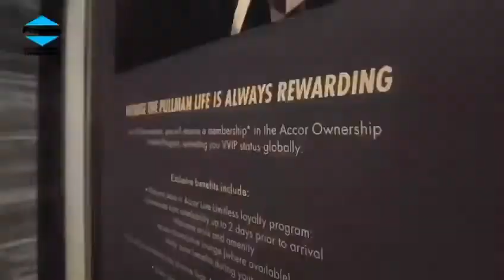Pullman Residences- Life is rewarding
Pullman Residences-
Be a Proud owner of this FREEHOLD & BRANDED RESIDENCES in SINGAPORE-- Life is rewarding. Only 150m to Newton Interchange, within 1km to ACS (Baker), ACS (Junior), SJI Junior. Free Prestigious ACCOR Limitless VIP Membership for up to 3 years from TOP. Currently unbelievable discounts by development for limited period. Call Michelle @96806134 for more details now.